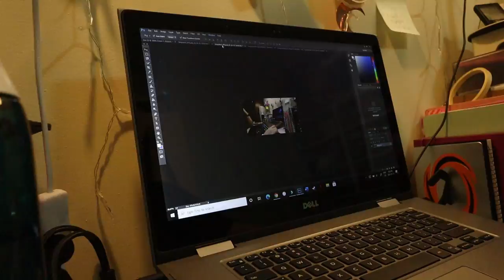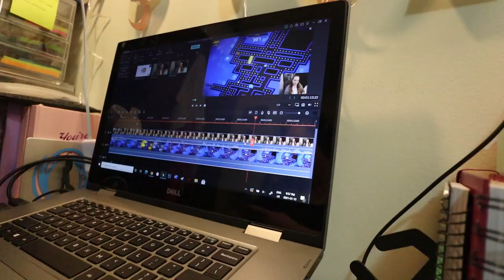Wandering At Lost Lake | January 13, 2021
Work. Wandering. And more work.

Equipment:
Camera: Canon EOS M50
Mic: Rode Wireless Go
Tripod: Manfrotto MTPIXI-B PIXI Mini Tripod
Editing Software: Filmora